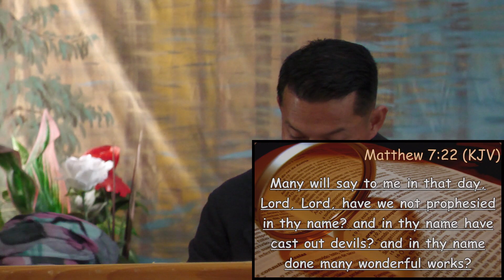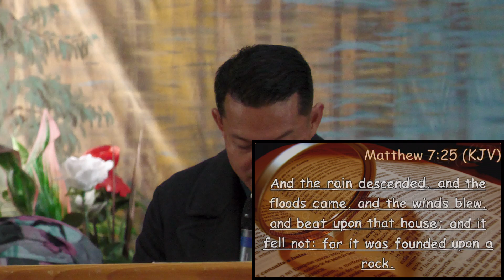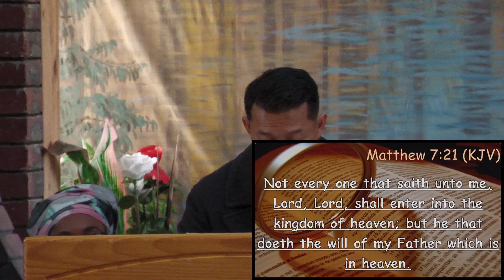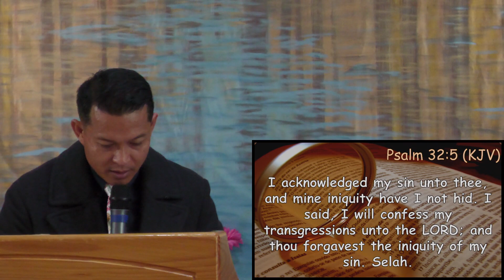Build Upon the Rock